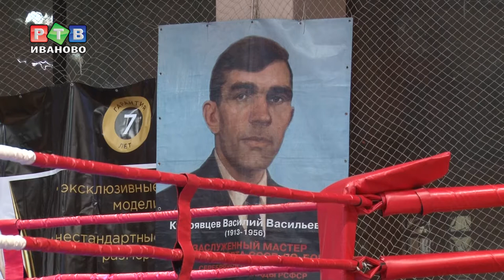Турнир_по_боксу